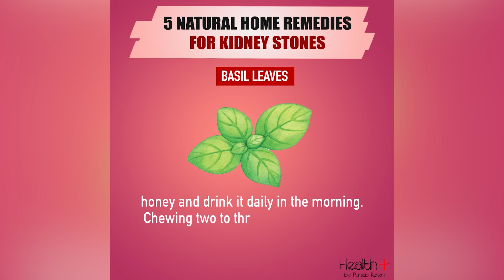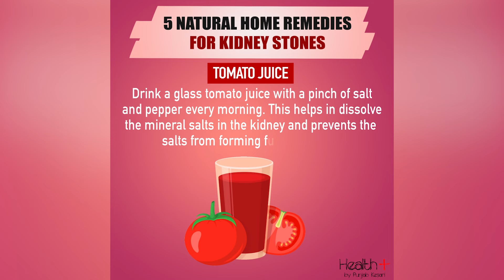5 Natural Home Remedies for Kidney Stones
Kidney stones are hard mineral and salt deposits that form in the kidneys. They can vary in size and may cause severe pain when passing through the urinary tract. Common symptoms include intense pain in the back or side, blood in urine, and frequent urination. Factors contributing to their formation include dehydration, certain dietary choices, and medical conditions. Treatment options range from increased fluid intake to medication and, in some cases, surgical procedures to remove larger stones. Preventive measures often involve dietary adjustments and staying well-hydrated. 5 Natural Home Remedies for Kidney Stones